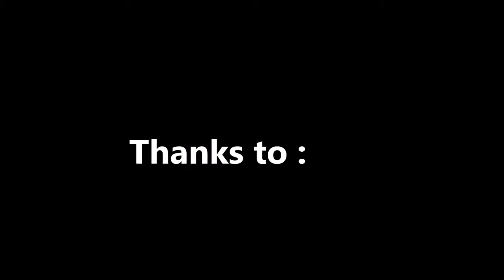Fév 2015 - Rod Fishing Club - Team Gabon (2e partie) - Maurice - Océan Indien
Sortie comique sur le banc de l'Est avec plus de 20 espèces différentes prises en traîne, heavy spinning, jigging, appâts...avec la même équipe de pêcheurs fous du 14 au 17 Février 2015 à bord de Black Marlin - Capt Yann Colas - Ile Rodrigues - Océan Indien.